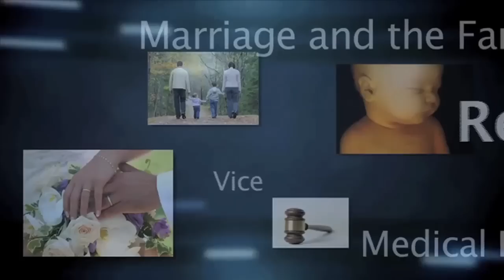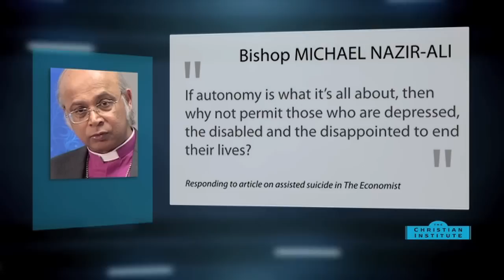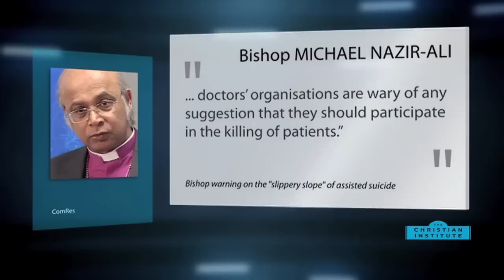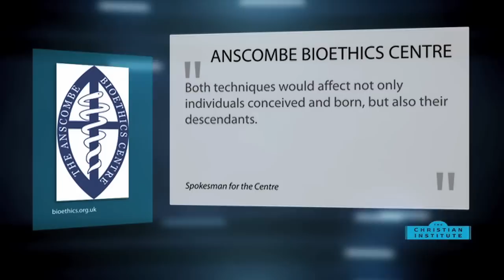News Bulletin 16 November 2012 -- The Christian Institute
A High Court judge has ruled that bosses at a housing trust in Manchester were 'wrong' to demote Adrian Smith, who said gay weddings in churches would be "an equality too far" -- Reacting to an article on assisted suicide, Bishop Michael Nazir-Ali has warned of a slippery slope developing if doctors were legally allowed to help patients kill themselves -- Chairman of ComRes, Andrew Hawkins, has written to David Cameron saying he has misrepresented polling data about the number of people who are in favour of the Government's plans to redefine marriage -- Techniques that would create genetically modified babies should be urgently opposed, according to a bioethics group -- Coffee giant Starbucks is failing to filter out pornography from its free in-store wi-fi, leading to concerns that children could access inappropriate material when dining in their restaurants -- And a man who has been in a persistent vegetative state for more than ten years, has communicated to doctors that he is in no pain - by the power of thought.